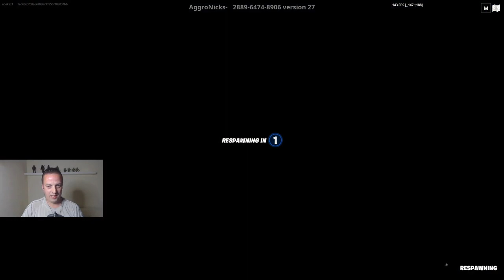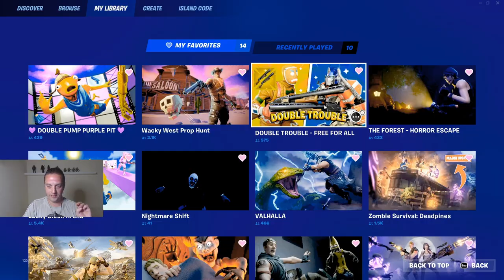My Fortnite Free Skin Challenge: Day# 3: I Love Zombies AND Chickens